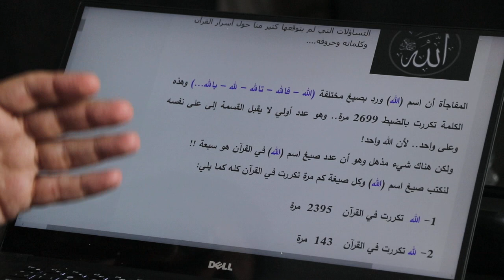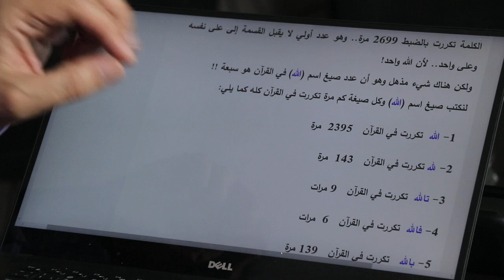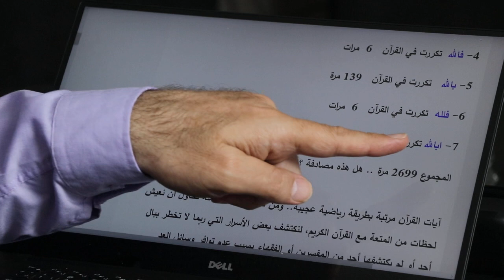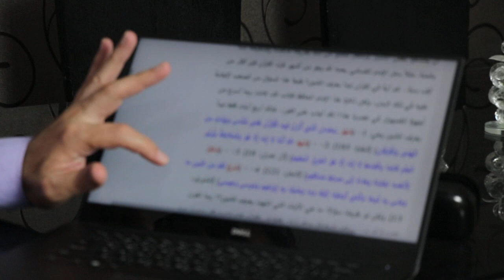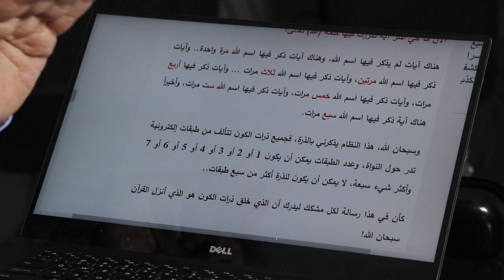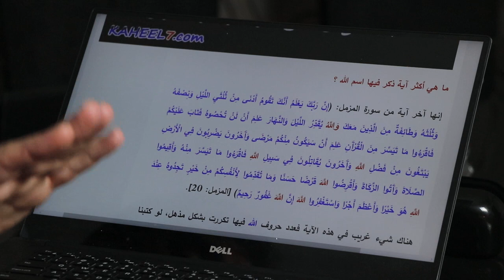الإعجاز العددي: تأملات قرآنية في أجمل اسم في الكون | عبدالدائم الكحيل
نتناول في هذا اللقاء أعظم وأجمل اسم في القرآن.. إنه اسم: الله...
هل هناك نظام لهذا الاسم العظيم؟ هل هذا النظام يدل على أن الله هو من أنزل القرآن
وأحكمه ليكون دليلاً على صدق هذا الكتاب في عصرنا هذا... عصر الأرقام؟

الرقم 19 يشهد بصدق القرآن والشيفرة الرقمية المذهلة لسورة مريم
فيديو مجاني مترجم للانكليزية نرجو النشر
.. Mery code English subtitle: for other language: